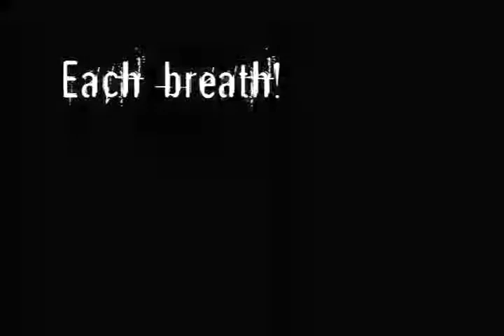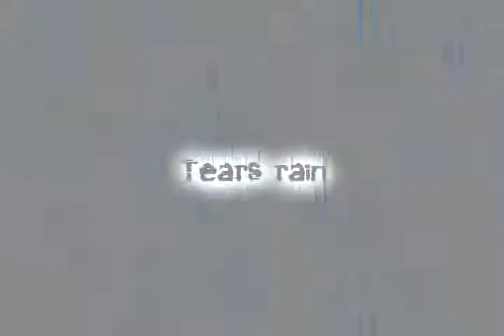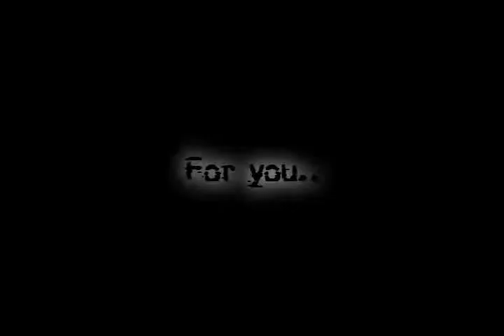Bite To Break Skin - Senses Fail - Lyrics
Song: Bite To Break Skin
Band: Senses Fail
Album: Let It Unfold You